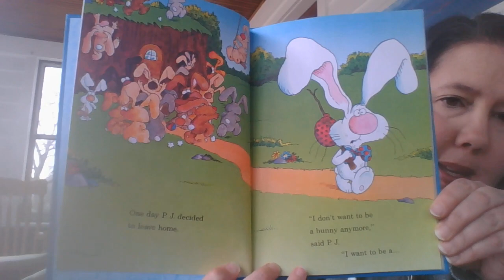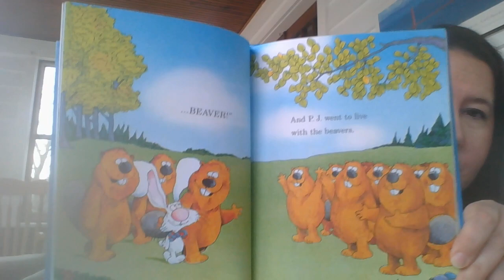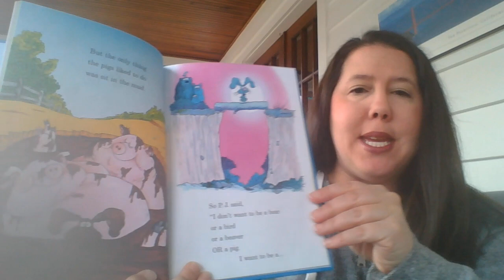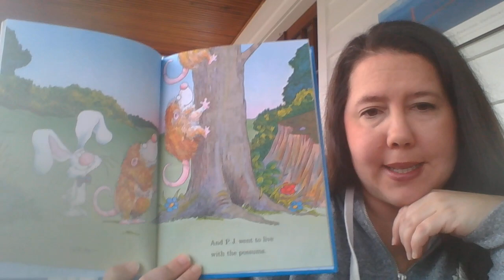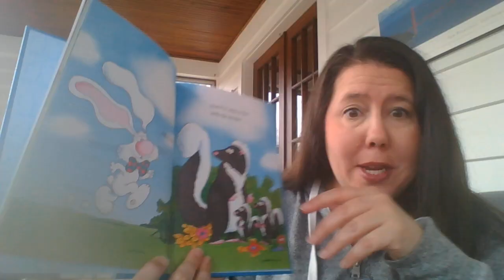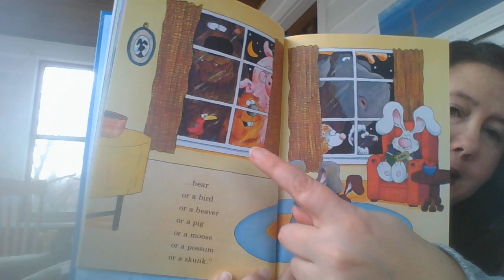WIN 20200408 15 22 17 Pro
Today I was the reader for School 34! I chose to read "It's not easy being a bunny" by Marilyn Sadler